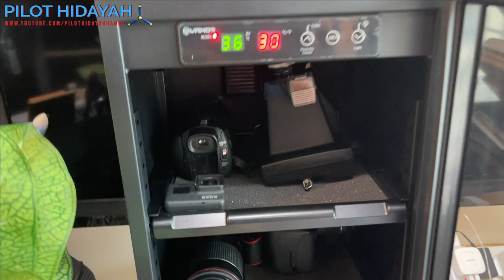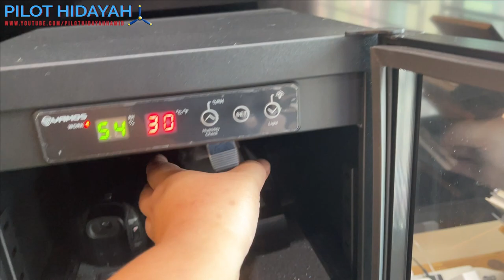VLOG 5: 2023 Gaming/ Office Room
This is my new gaming room with a straight forward setup. It's 95% complete and still under progress. In the future, I will add photo frames, rearrangement of the collectible items. The room walls are quit high, so the room is mostly have a good ventilation & great for my PC.

Since my gaming room is almost done, I will start uploading more content in the future. It may be more about travel/ nature instead of aviation content. I'm taking a long break from work. I just want to focus on my mental health. My last job really breaks my heart. I almost hate aviation because of what I've been through. Alhamdulillah I seek help & currently I'm on a journey for recovery. I would love to share about my recovery in the future..

I hope you have wonderful journey ahead.

Love,
Hidayah.

This footage is property of Pilot Hidayah and cannot be used without permission.